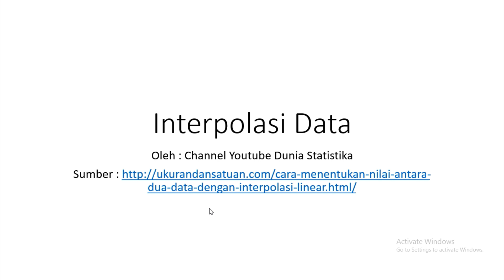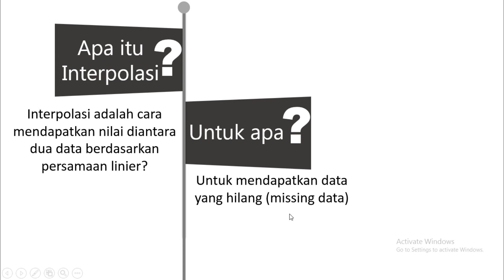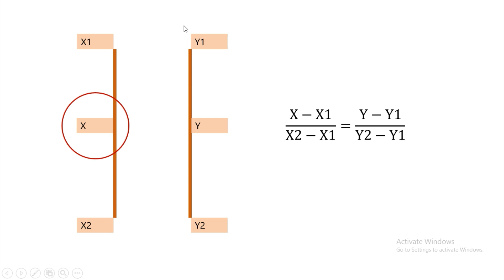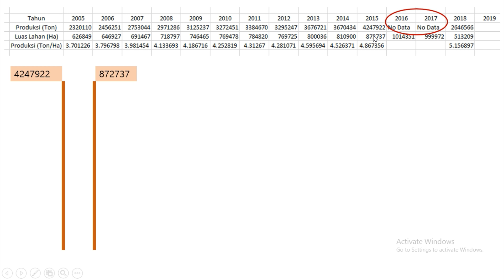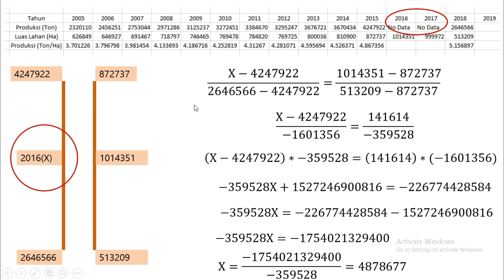Interpolasi Untuk Data Hilang (Missing Data)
Teman-teman, jika mengalami kehilangan data pada saat penelitian jangan khawatir. Mungkin bisa menggunakan cara interpolasi data seperti pada video ini.